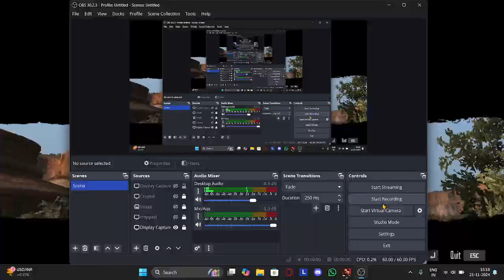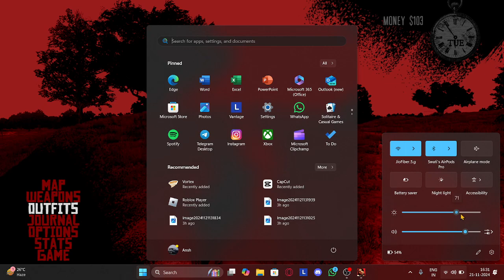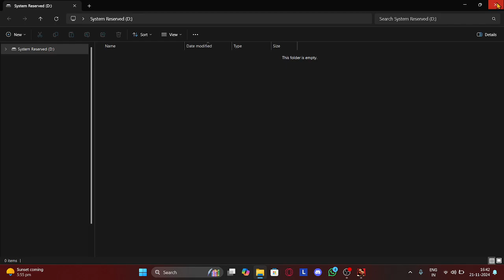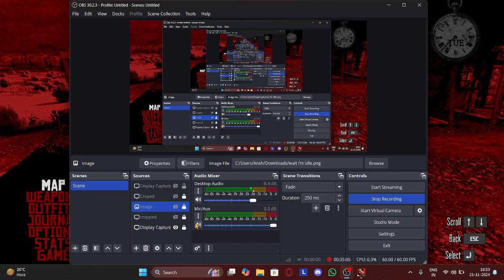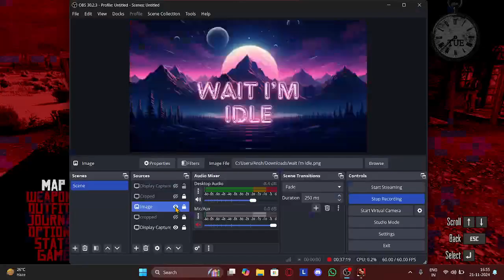Gang War | Red Dead Redemption | #3